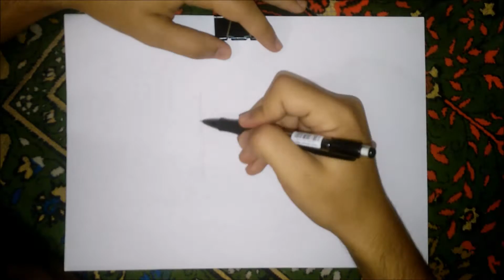how to draw a cylinder